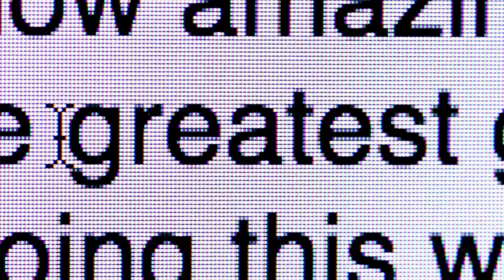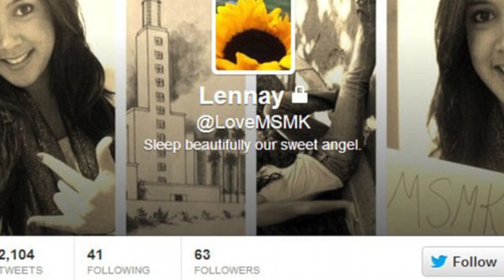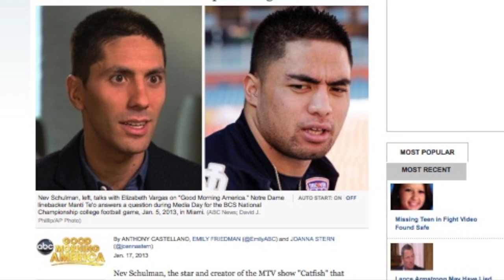Sophie Eggleton Interviews Max Joseph and Nev Schulman of MTV's Catfish